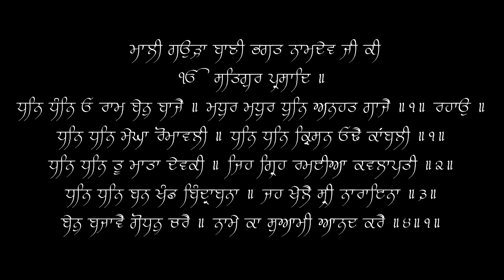Dhan Dhan Oh Raam Bain Baaje - Bhai Sarbjit Singh - 09/24/22 - Live SRS Chicago